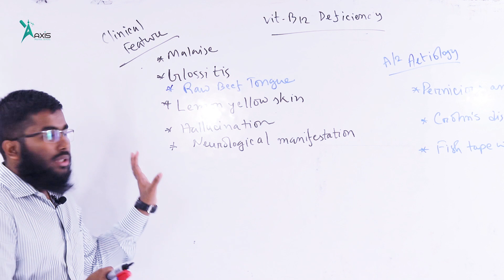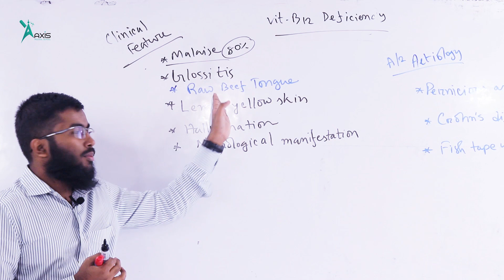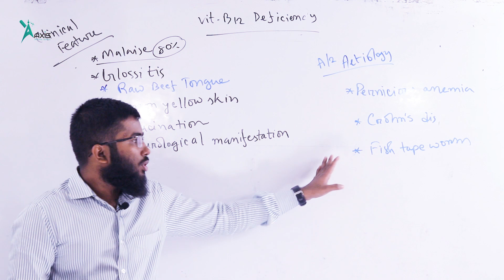Vitamin B12 Deficiency Clinical Features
Instructor:
MUKADDUSUR RAHMAN SIFAT
Dhaka Medical College
K-72

You Tube: AxisMedicalSchool
Goole+: AxisMedicalSchool